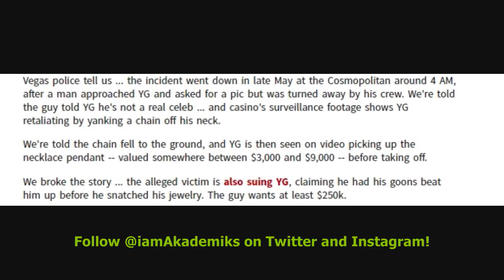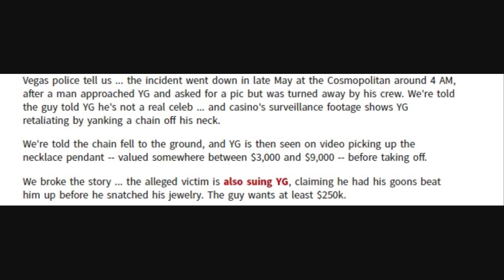YG arrested for Snatching a Fan's Chain after denying a fan a picture & fan tried to disrespect him